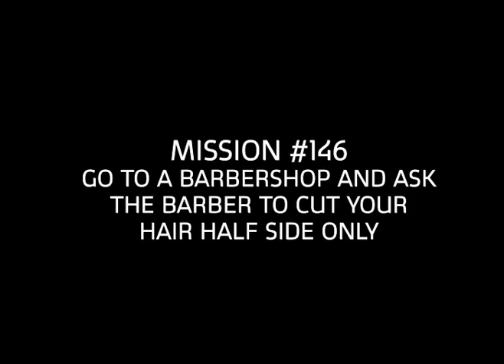mission #146 : GO TO BARBERSHOP AND ASK THE BARBER TO CUT YOUR HAIR HALF SIDE ONLY